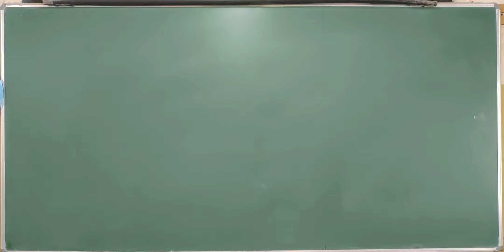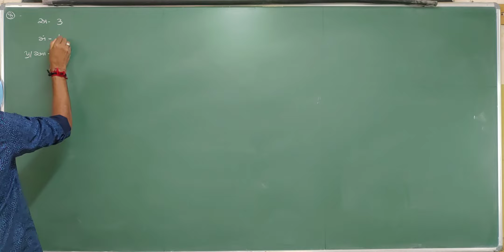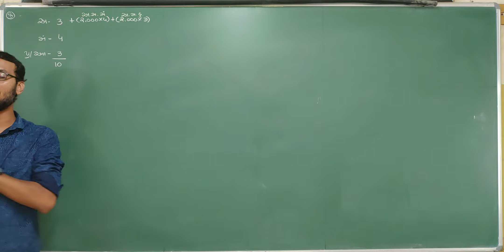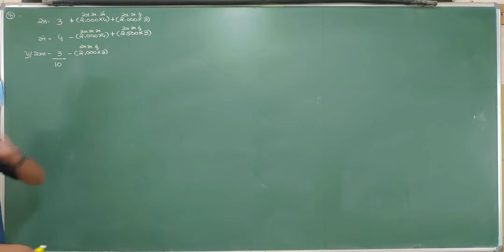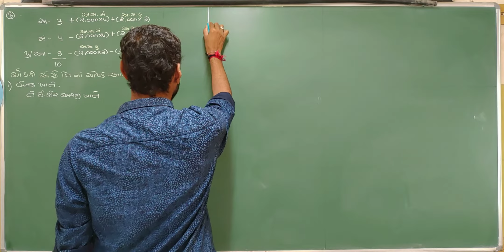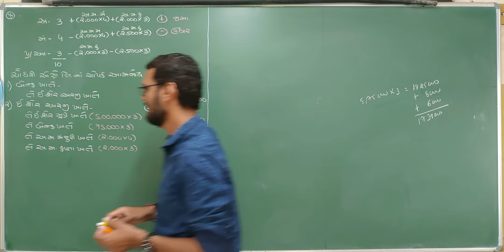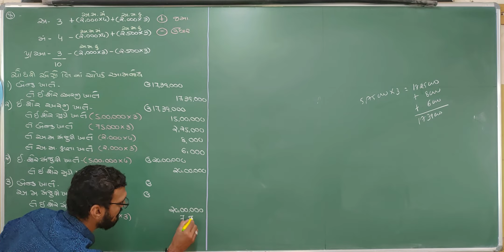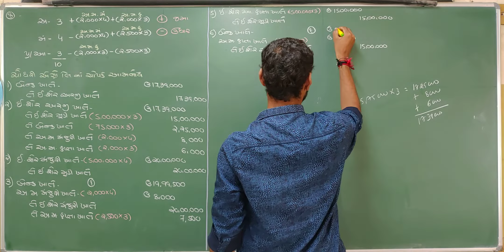Shermudina hisabo | શેરમૂડી ના હિસાબો | std 12 commerce part 2 share capital | account in gujarati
std 12, part 2, chapter 1 , accounting for share capital, શેરમૂડીના હિસાબો, sher mudina hisabo, commerce,  account, in gujarati